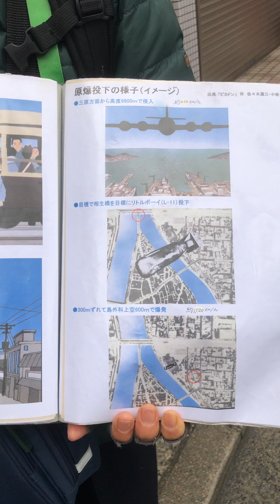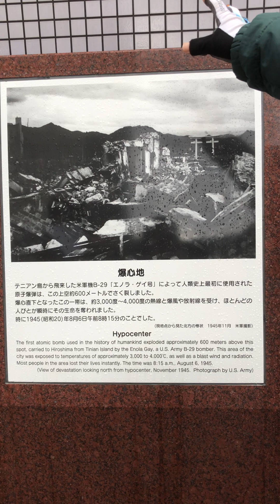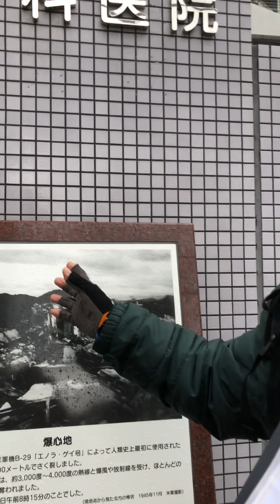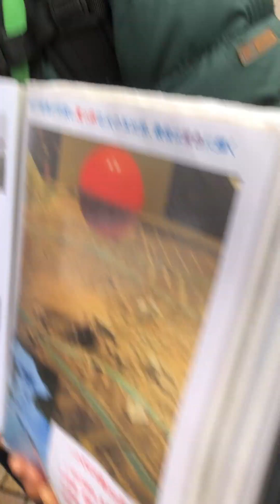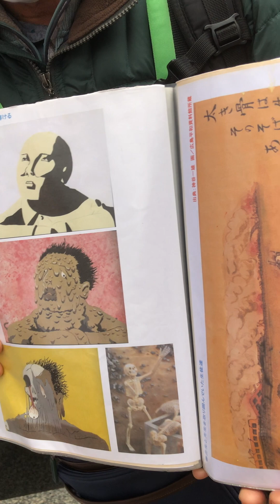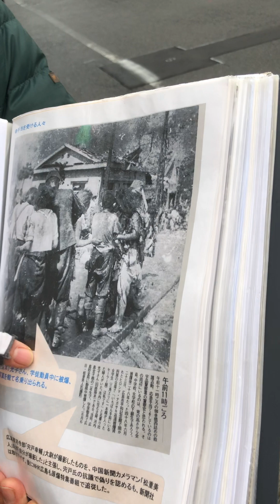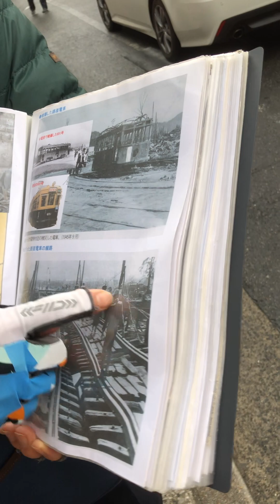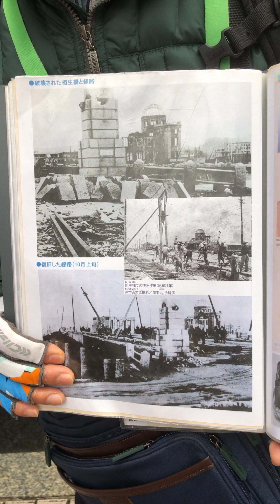原爆記念公園